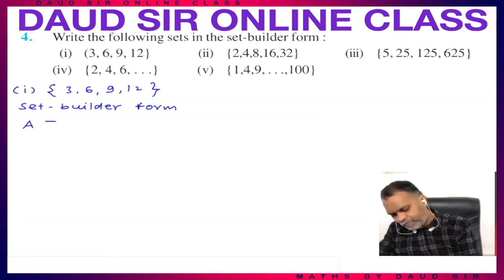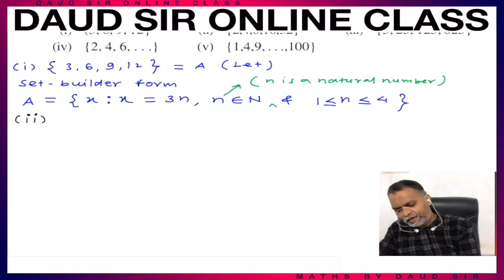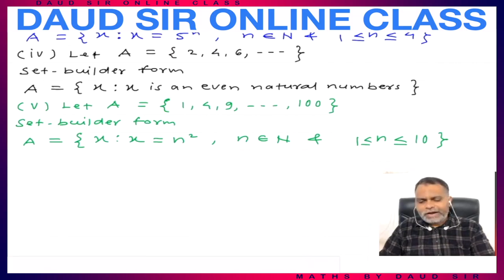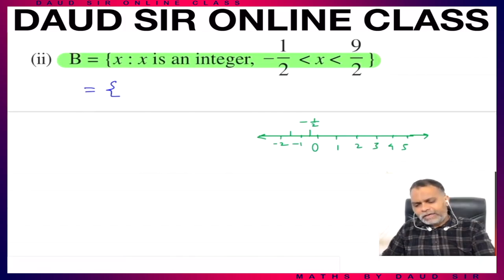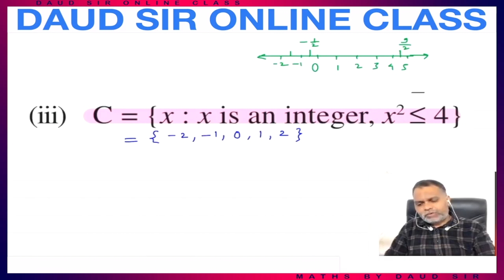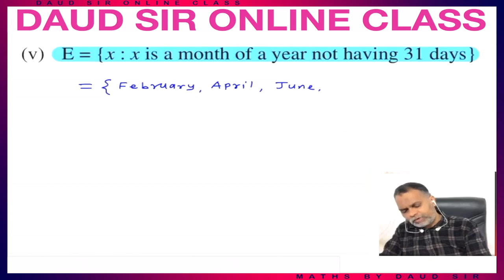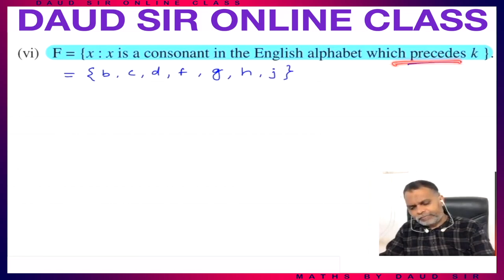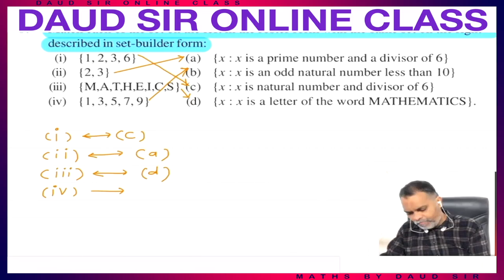Sets Exercise1.1 (Ep.2) Ch 1 11th NCERT/CBSE 🔥Easiest Method Ever🔥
Class 11th NCERT Chapter 1 SETS Exercise 1.1 with Concepts (Episode 2) | 🔥Easiest Method Ever🔥